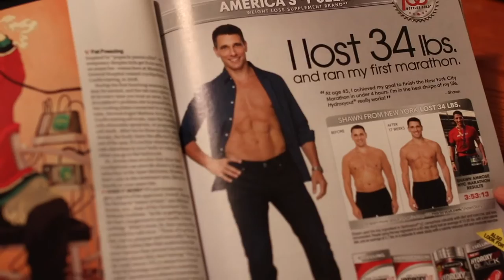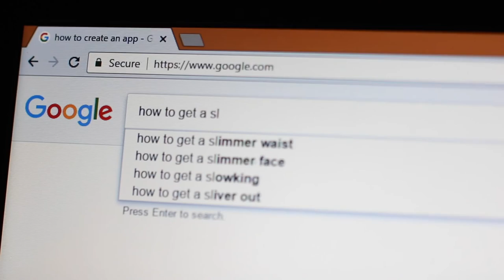How The Media Affects Students In Culver City (Documentary)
This is a short Documentary to visualize the impact all media sources have on the youth. This Documentary was provided for Culver City High School's Girls Build LA Team to effectively promote their campaign "Self Love & Acceptance for Youth".